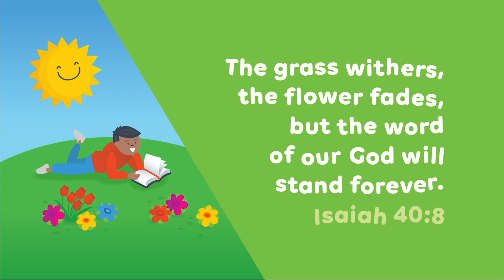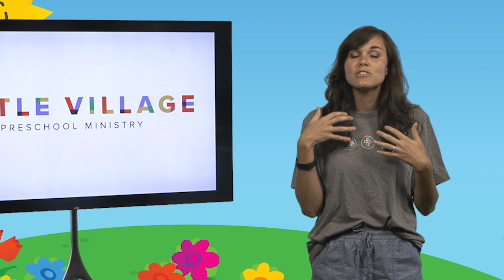August 30th, 2020 Kids Village Lesson